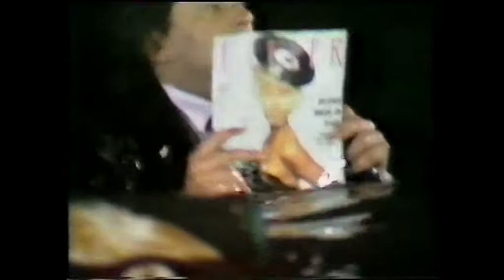Transvision Vamp Wendy James @ Rivron